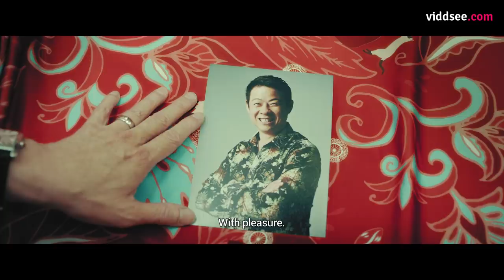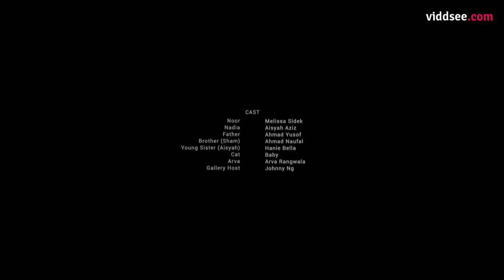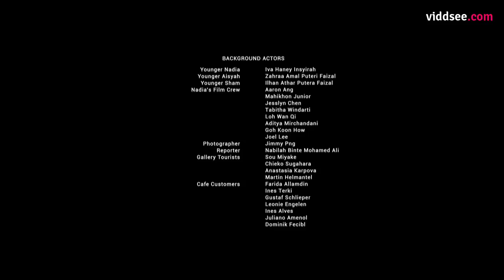Interwoven // Viddsee.com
Noor, a woman in her 50s, is an aspiring artist who owns a charming textile shop in Arab Street. She has lovingly designed and made a garment for her daughter Nadia on her birthday, but Nadia rejects the garment, saying that it’s just not her style. Hurt, Noor begins
to doubt her creative aspirations.

Noor displays Nadia’s outfit in her shop, and it gets spotted by influential Singaporean culture shapers such as actor Ivan Heng and street artist Zul Othman, who use her fabric for their own creative expression. This in turn inspires Noor to further her own craft as she catches a glimpse of these artists’ work and gains confidence as an artist– a role she would never have dreamt of when she made the fabric.